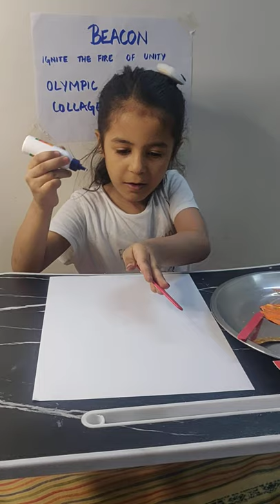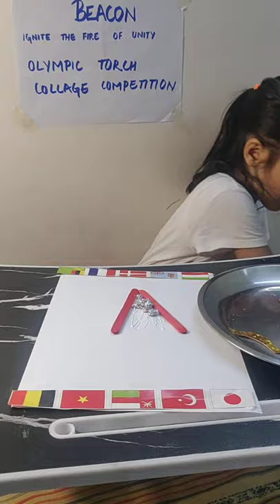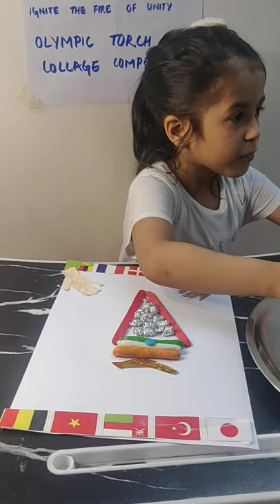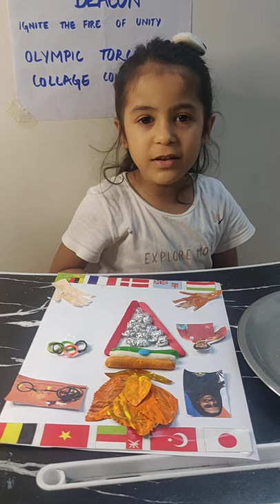Bal Bharati Public School Pitampura Renaya Gupta Pre primary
In this video Renaya is making collage of  Olympic torch on A4 sheet  from waste material like ice cream sticks , rubber band, used foil papers, clay, buttons , dried leaves , saw dust ,newspaper cutting of Olympic players and flags of different nation.